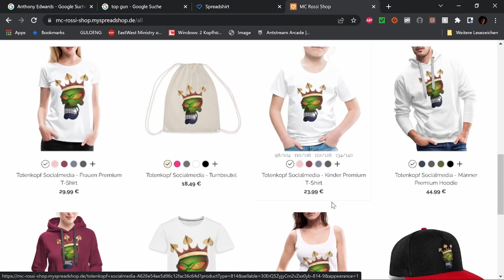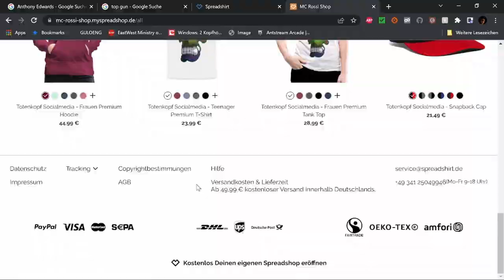Shotgun Wedding Ein knallhartes Team Filmbewertung / Kritik